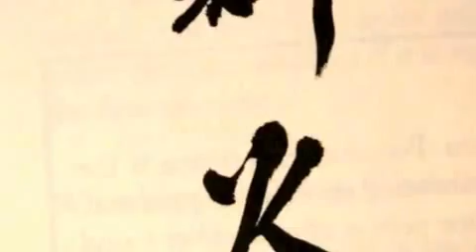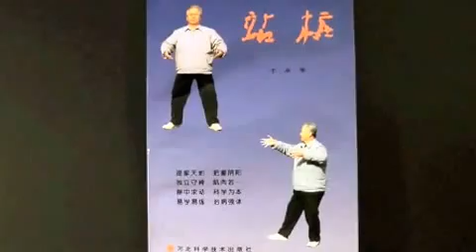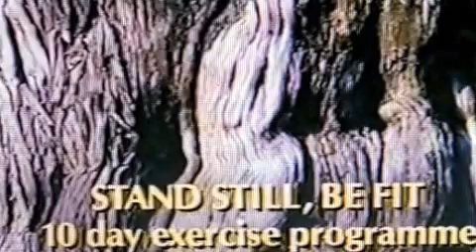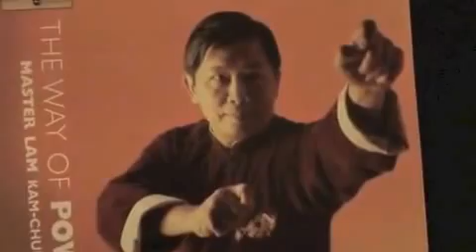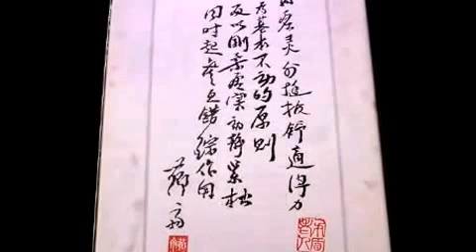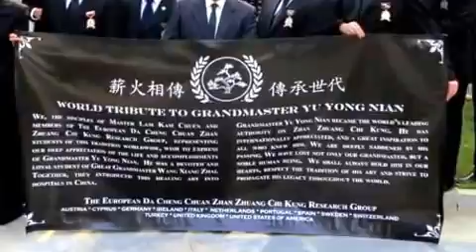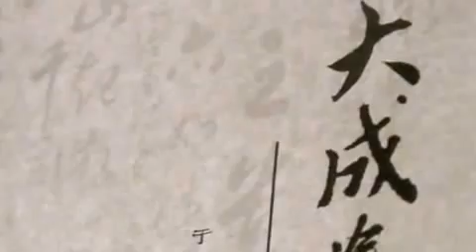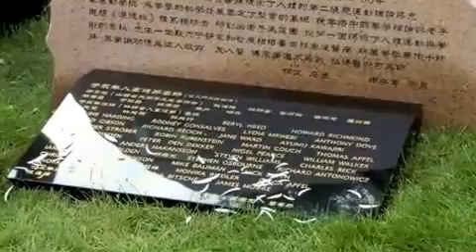Zhan Zhuang Lineage and Memorial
This is a video to commemorate the lineage art of Zhan Zhuang and the memorial service of Professor Yu.